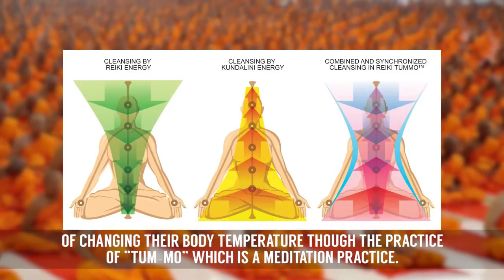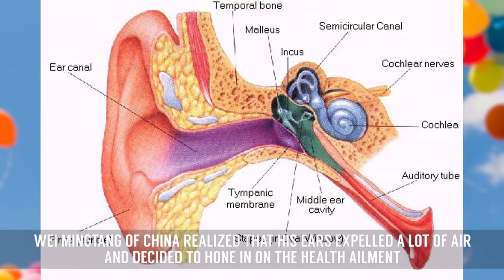10 Amazing People With Incredible Talent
Top 10 amazing people with incredible (and weird) talents.

Description:
It is common knowledge that not all humans are created equal. We all have a different threshold when it comes to special abilities and talents. Why some people are blessed with incredible talents and others aren’t will forever remain a mystery, and it should affect anyone’s quality of life. But don’t be fooled, these talents didn’t just come out of nowhere with no work. The people in this video worked vigorously on their talents once they realized that they had them. Some of the talents took several years to master, but now these people are reaching near celebrity status for these incredible abilities.
When it comes to talent, we’re all given different abilities. But some people aren’t willing to accept those circumstances and will continue to work fruitlessly on something that they were never meant to do in the first place. When this happens, all that is lost in the end is time, and there is little that is gained. The people in this video made lemonade out of their life situations and gained a level of celebrity recognition by cultivating and perfecting their incredible talents that are unique and stand out from the rest of the world.
In the case of Ted Williams, he worked on his voice and gained media attention for having a golden sound for radio. However, due to bad luck and drugs, Williams found himself on the streets. After making a sign stating that he would be glad to make money off of his voice, someone filmed him and put him on the internet. Virtually overnight, Williams was an instant sensation with job offers from all over the world. Today, Williams is no longer homeless and works as a voiceover actor.
While we’re on the topic of voices, Anne-Marie Hefele wanted to work full-time as a singer, but had to figure out a way to stand out from the competition. So she decided to start training her voice to sing two notes at once. What may seem to be impossible, Hefele has achieved. She is currently a professional polyphonic overtone singer, and she can create inhuman sounds with her voice. While singing a low note and a high note at the same time, Hefele creates a unique sound that musicians, writers, and orchestras are flocking to integrate into their music.
Speaking of hard work and practice, if you are a Tibetan monk, you are working on your meditation and energy manipulation on a daily basis. Tibetan monks have become famous for possessing the unusual talent called, “Tum-mo” which is the manipulation of body temperature through meditation. These same monks also have the ability to slow down their metabolism, thus making their minds exceptionally powerful.
There are also talents that are exceptionally hilarious, like in the case of Mr. Methane. Basically, Mr. Methane has the ability to not only fart on cue, but be able to control the tone and pitch of his farts. He discovered this talent after attending a yoga session with his sister and found that his butt could expel and suck in air at will.
Check out the video for more people with incredible talents.

Featuring:
Anne-Maria Hefele
Orlando Serrell
Tibetan Monks
Kevin Richardson
Ru Anting
Daniel Browning Smith
Mr. Methane
Natalya Demkina
Wei Mingtang
Ted Williams